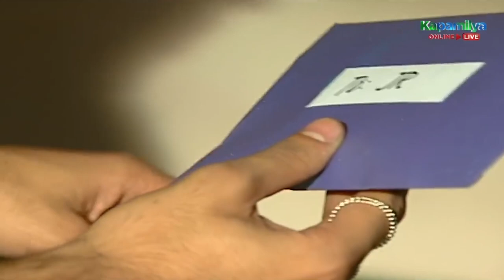The last message of Audrey to JR | Tayong Dalawa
The last message of Audrey (Kim Chiu) to JR (Gerald Anderson).